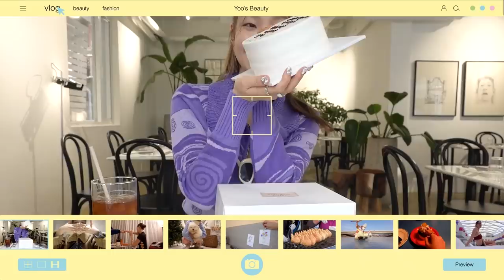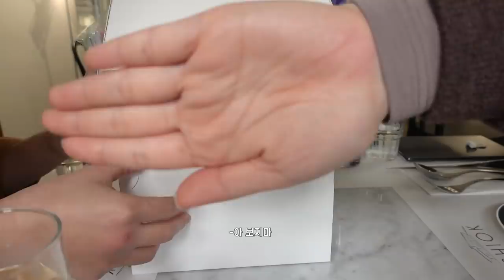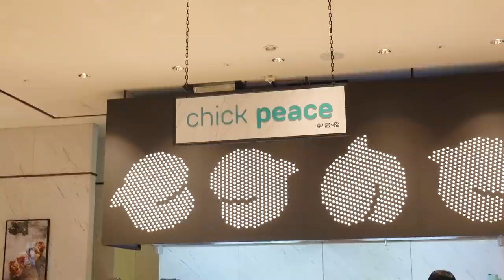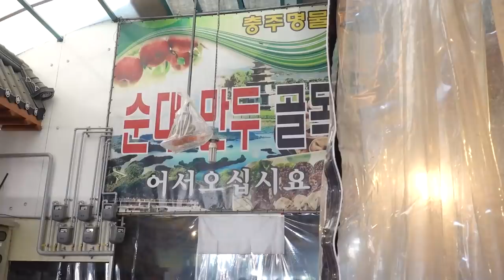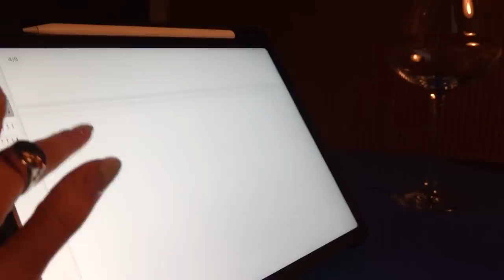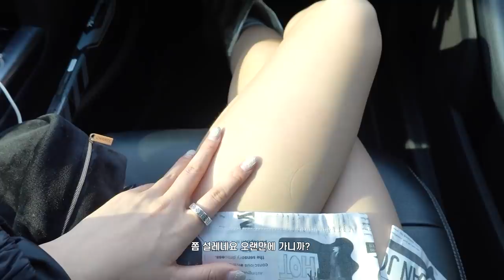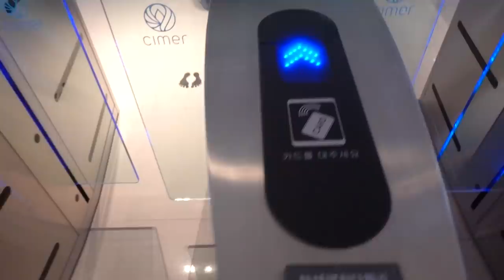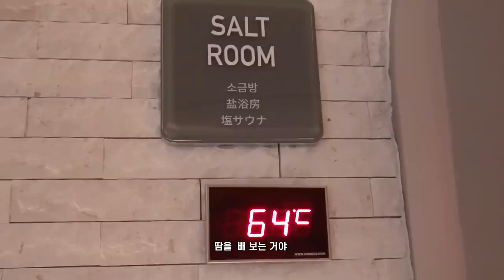(Sub) Vlog.🧽 매일이 Birthday•나의 네번째 new! 오피스•몇년만에 찜질방인지..🚿•양양 욜스테이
Outfits info👕

DAY1

OUTER Lartigent
BOTTOM Urban outfitters
SHOES Nike
NECKLACE Shop_faspercent
RING Shop_faspercent

DAY2

OUTER RSC
TOP House of sunny
BOTTOM Ponytail shop
SHOES Nike
BAG Chanel
NECKLACE Numbering(pearl)
RING Shop_faspercent, Viollina
EARING Midnight moment

DAY3

DRESS With jean
BOOTS Zara
NECKLACE Be/gins
RING Viollina, Tentacle
EARING Midnight moment
BRACELET Louisvuitton

DAY4

OUTER A piece of cake
TOP Jsny
BOTTOM Capriceux
SHOES Nike
BAG  Marge sherwood

DAY5

HOMEWEAR

OUTER Stylenanda
KNIT Nana crew
BOTTOM
SHOES Nike
NECKLACE Vinoom
RING Shop_faspercent

TOP Ponytail shop
BOTTOM Salty pebble
SHOES Nike
NECKLACE Midnight moment

DAY6

OUTER Grove
TOP Grove
BOTTOM Urban outfitters
NECKLACE
RING
EARING Midnight moment

DAY7

OUTER De poupee
TOP Youthbath
BOTTOM The2motion
SHOES Yase
HAT A piece of cake
MUFFLER A piece of cake

DAY8

TOP Ponytail shop
HAT Mardi mercredi
NECKLACE Mama casar, Viollina
BAG Findkapoor

SHIRT Chaileethelabel
BOTTOM Leeuni
BAG Fun from from
SUNGLASSES Gentlemonster

DAY9

OUTER Enzoblues
SHIRT Chaileethelabel
SKIRT With jean
SUNGLASSES Gentlemonster
BOOTS Yoox

SWIMWEAR Daze dayz
NECKLACE Urbanoutfitters
EARCUFF Vintage hollwood
EARRING Midnight moment